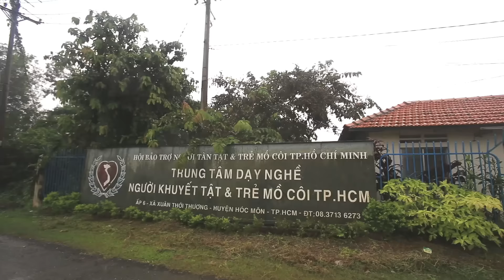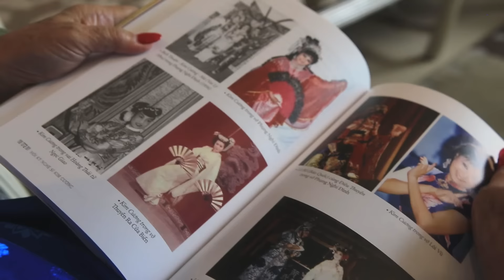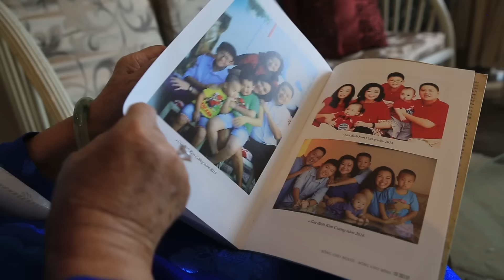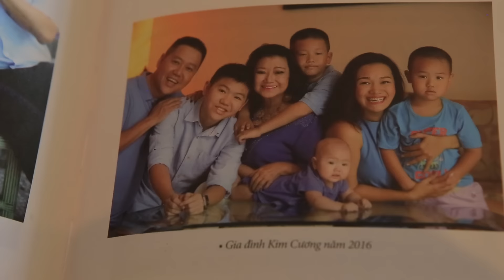Cuộc đời Kỳ nữ Kim Cương (phần 3)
Trong phần ba và cũng là phần cuối loạt ba bài về cuộc đời của kỳ nữ Kim Cương, BBC Tiếng Việt xin giới thiệu những hoạt động thiện nguyện của bà sau khi rời sân khấu cách đây gần 20 năm và bà cũng chia sẻ một số kỷ niệm khó quên trong đời nghệ sĩ của mình.